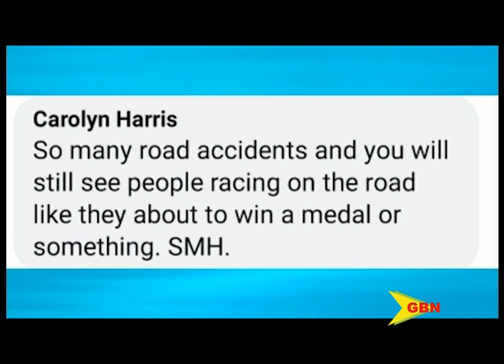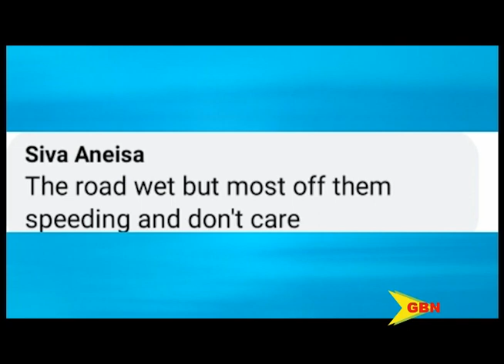SOCIAL BUZZ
The increase in road accidents and the recent involvement of pedestrians is a growing concern for the RGPF and has been creating a buzz on social media.